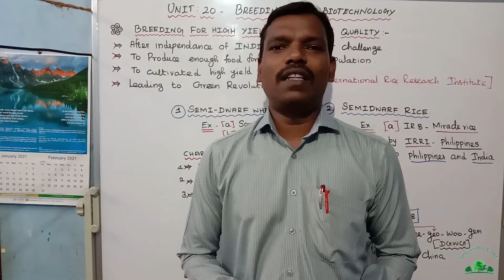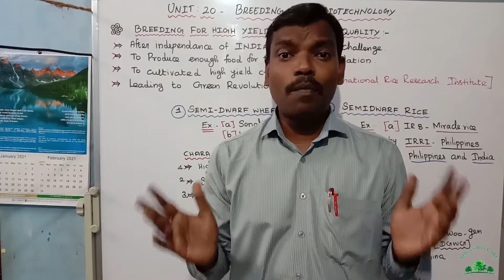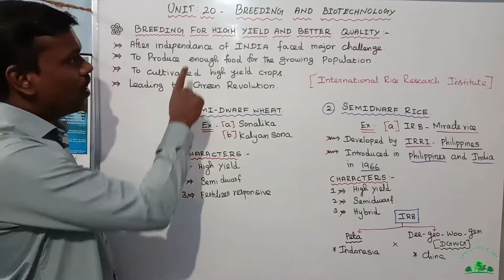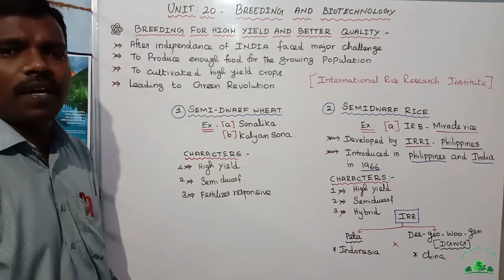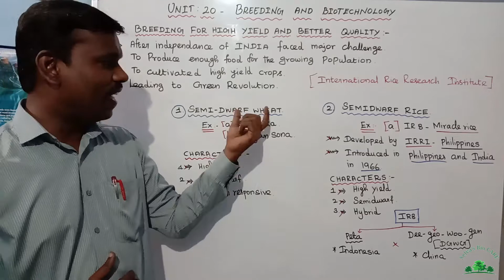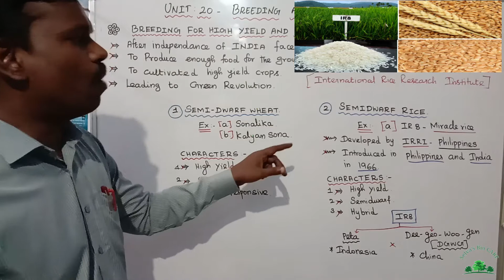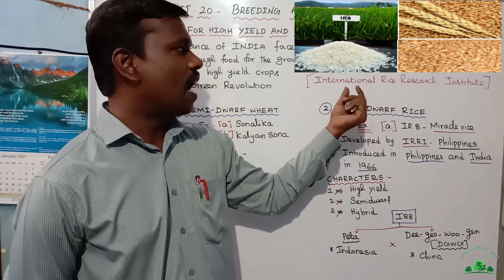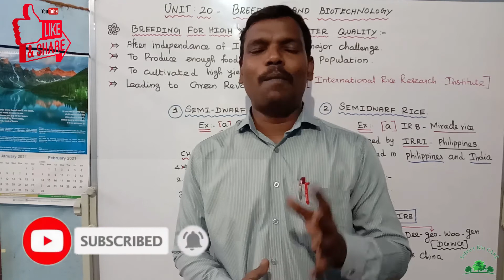10th - Unit : 20 - Breeding and biotechnology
Breeding for high and better quality - semidwarf wheat (sonalika and kalyansona) Denise's rice (IR-8)